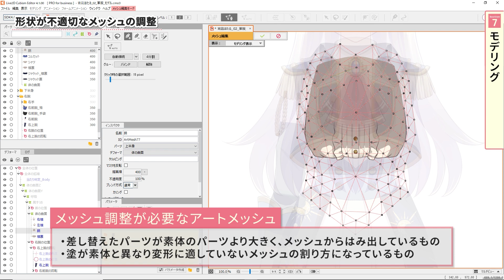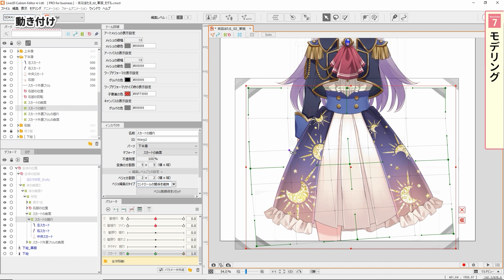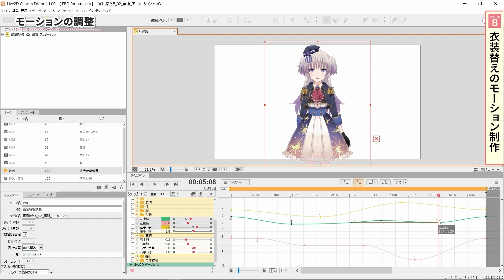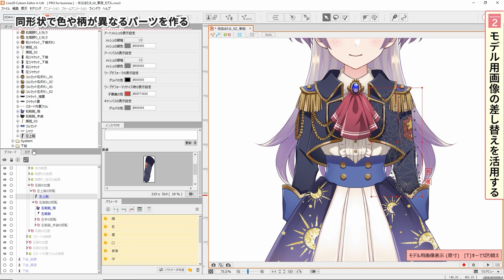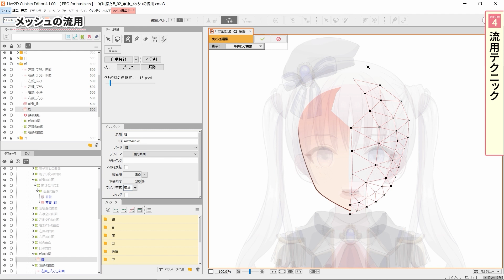衣装替えモデルの作り方 ダイジェスト【Live2DJUKU】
【衣装替えモデルの作り方】
この講座では「宵凪ほたる」ちゃんを使用して基本的なLive2Dの衣装替え制作方法やノウハウ・テクニックを学びます。